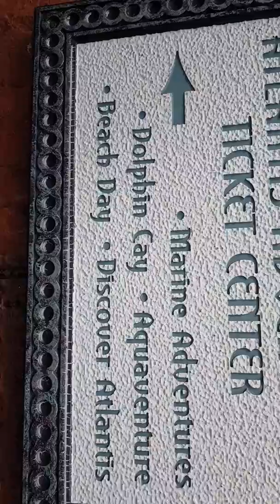Now at bahamas atlantis nassau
Atlantis bahamas,road trip